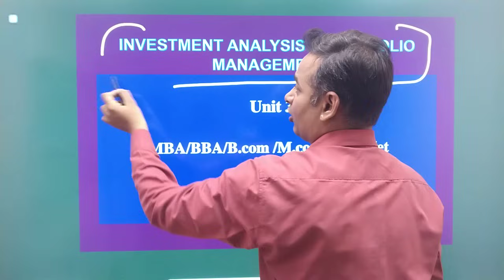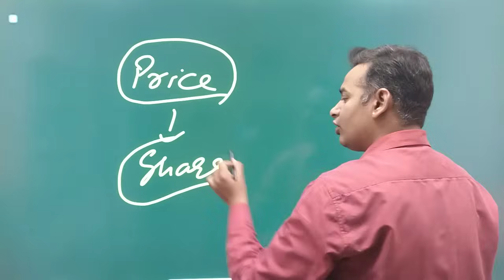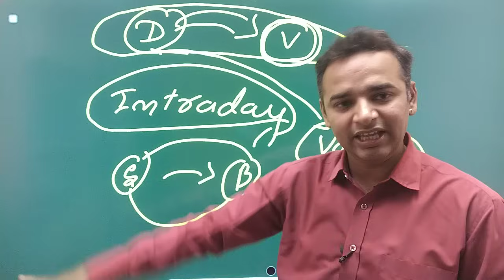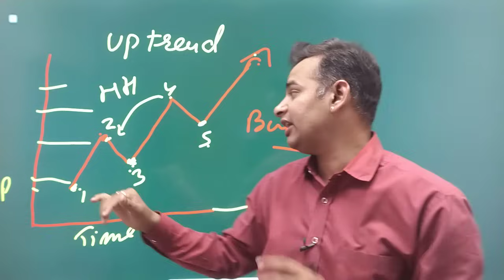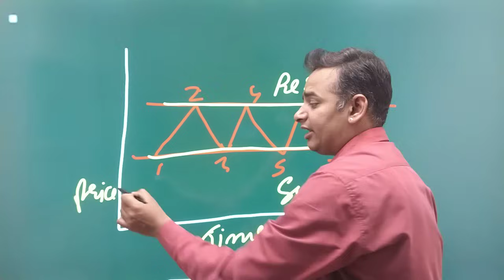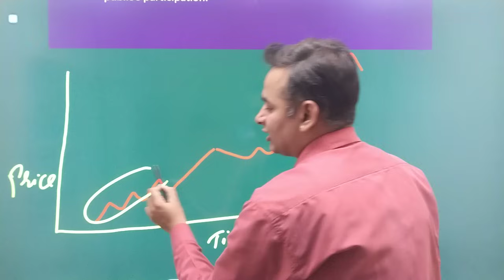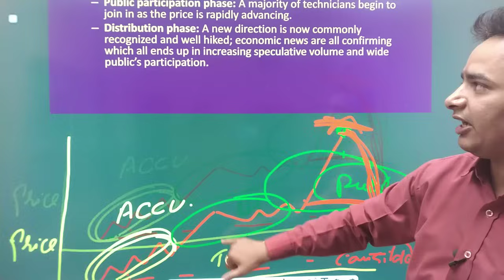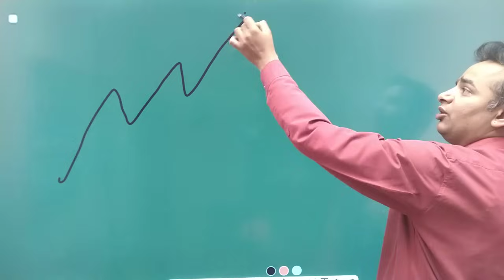Dow Theory | Investment Analysis and Portfolio Management | Unit 3 Part 1 | MBA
investment analysis and portfolio management chapter 1,
investment analysis and portfolio management chapter 2,
investment analysis and portfolio management chapter 3,
investment analysis and portfolio management in tamil, jk
investment analysis and portfolio management chapter 1 in hindi,
investment analysis and portfolio management in hindi,
investment analysis and portfolio management question paper,
investment analysis and portfolio management chapter 4,
investment analysis and portfolio management chapter 6,
investment analysis and portfolio management chapter 8,
investment analysis and portfolio management by prasanna chandra pdf,
investment analysis and portfolio management chapter 7.1,
investment analysis and portfolio management chapter 2 class 2,